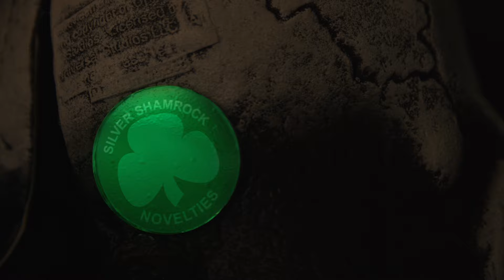WEDNESDAY 13 - Good Day To Be A Bad Guy (Official Video) | Napalm Records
New album, Horrifier, out now!

WEDNESDAY 13 says about "Good Day To Be A Bad Guy":
"'Good Day To Be a Bad Guy' is one of my favorite tracks off the new album. This track definitely has an earlier WEDNESDAY 13 sound to it, with the horror punk hammer in full swing and excessive use of the “F” word.
The video carries on with the horror movie theme with another tribute to one of my favorite films from the 80s, Halloween III: Season Of The Witch.”

WEDNESDAY 13’s “20 Years Of Fear” Tour, Second Leg:
10/5/2022 - Quebec City, QC - L’anti Bar & Spectacles
10/6/2022 - Ottawa, ON - Brass Monkey
10/7/2022 - Toronto, ON - Rockpile
10/8/2022 - Toronto, ON - Rockpile
10/9/2022 - Westland, MI - Token Lounge
10/11/2022 - Cleveland, OH - Masonic Asylum Room
10/12/2022 - Chicago, IL - WC Social Club
10/14/2022 - Des Moines, IA - Lefty’s
10/15/2022 - Lincoln, NE - Royal Grove
10/16/2022 - Wichita, KS - Temple Live Annex
10/17/2022 - Fort Worth, TX - Rail Club
10/18/2022 - San Antonio, TX - Paper Tiger
10/20/2022 - Tucson, AZ - The Rock
10/21/2022 - Las Vegas, NV - Count’s Vamp’d
10/22/2022 - Palmdale, CA - Transplant Brewing Co.
10/23/2022 - Anaheim, CA - The Parish @ House Of Blues

After the “20 Years Of Fear” North American headline tour, WEDNESDAY 13 will go on to join Ministry on their Moral Hygiene Europe Tour, also featuring support from The 69 Eyes. See below for all European dates:

WEDNESDAY 13 European tour dates with Ministry & The 69 Eyes:
10/28/2022 - Germany Dortmund - FZW
10/30/2022 - Netherlands Tilburg - 013
10/31/2022 - Germany Frankfurt - Batschkapp
11/2/2022 - England London - o2 Shepherd’s Bush Empire
11/3/2022 - Scotland Glasgow - SWG3 TV Studio
11/4/2022 - Ireland Dublin - National Stadium
11/5/2022 - Birmingham UK - Asylum - Co-headline with WEDNESDAY 13 and The 69 Eyes only
11/7/2022 - France Paris - Elysée Montmartre
11/8/2022 - France Rennes - Antipode
11/9/2022 - Spain Bilbao - Santana 27
11/11/2022 - Spain Madrid - But
11/12/2022 - Spain Murcia - Gamma
11/13/2022 - Spain Barcelona - Razzmatazz
11/14/2022 - France Lyon - Transbordeur
11/16/2022 - Switzerland Zürich - Komplex
11/17/2022 - Germany München - Muffathalle
11/18/2022 - Italy Milan - Fabrique
11/19/2022 - Slovenia Ljubljana - Kino Šiška
11/21/2022 - Hungary Budapest - Barba Negra
11/22/2022 - Czech Rep Prague - Forum Karlin
11/13/2022 - Poland Warsaw - Progresja
11/24/2022 - Germany Berlin - Huxleys
11/26/2022 - Germany Hamburg - Gruenspan
11/27/2022 - Denmark Roskilde - Gimle
11/28/2022 - Norway Oslo - Rockefeller
11/29/2022 - Sweden Stockholm - Fållan
12/1/2022 - Finland Helsinki - Black Box